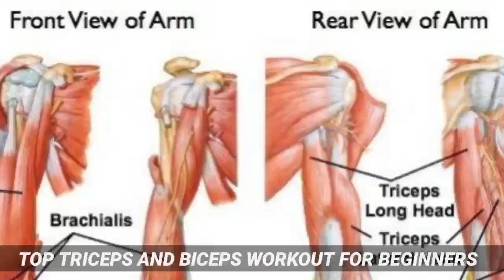ARMS MUSCLES வளராமல் இருக்கிறதா?| Biceps And Triceps Workout At Gym| gym beginners mistakes in tamil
GUY'S MY INSTAGRAM OFFICIAL MAIN ID CLICK🤩 THE LINK AND FOLLOW ME 💪😍👇🏽👇🏽👇🏽👇🏽👇🏽👇🏽👇🏽👇🏽👇🏽👇🏽👇🏽👇🏽👇🏽👇🏽👇🏽👇🏽👇🏽

2)HEIGHT INCREASE FOODS IN TAMIL
3) SPERM COUNT INCREASING FOODS

4) HIGH PROTEIN FOODS IN TAMIL

 5) WEIGHT GAIN TIPS IN TAMIL

6) GYM BEGINNERS TIPS IN TAMIL

7) COFFEE BENEFITS AND SIDE EFFECTS

9) LEG WORK OUT IN TAMIL

11) FOREARM WORKOUT IN TAMIL

12) MORE WORKOUT SIDE EFFECTS IN TAMIL

13) PLANK EXERCISE USES IN TAMIL

14) TOP 10 FIBRE FOODS IN TAMIL

15)TESTOSTERONE BOOSTER FOODS IN TAMIL

16) PUSHUP BENEFITS IN TAMIL